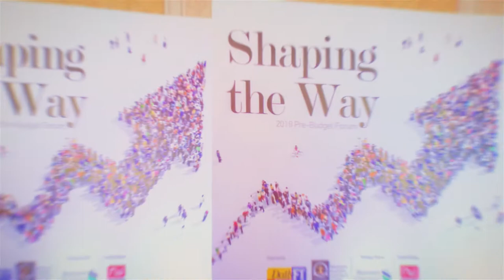The MBA Alumni Association of the University of Colombo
The MBA Alumni Association Profile
Faculty of Management and Finance,
University of Colombo,
Baudhaloka Mawatha,
Colombo 07.
Sri Lanka.

Concept and Edit by Devinda Fernando

Video Production by:
annoyboy Pictures (pvt) Ltd
36/1 Sujatha Mawatha
Kalubowila
Sri Lanka

annoyboy.lk